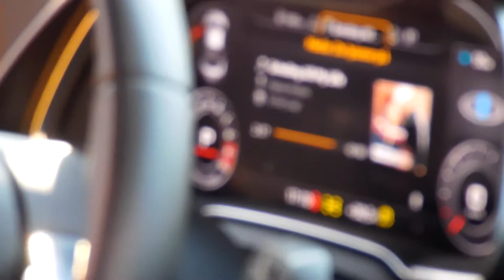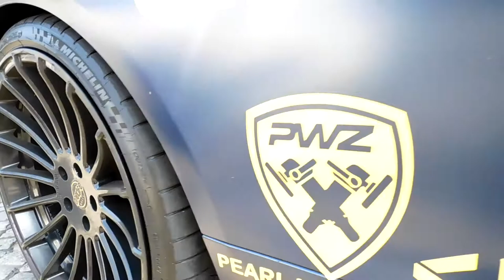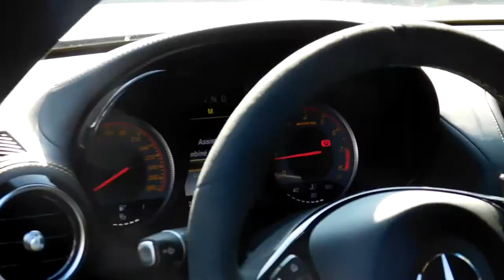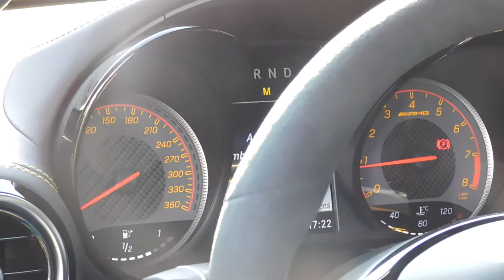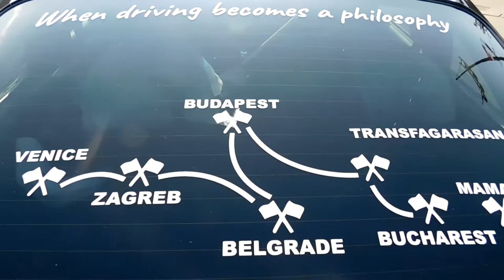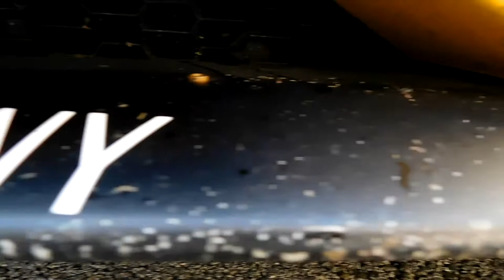2018 OneLife Rally arrival in Belgrade: Full review of cars, revs, accelerations